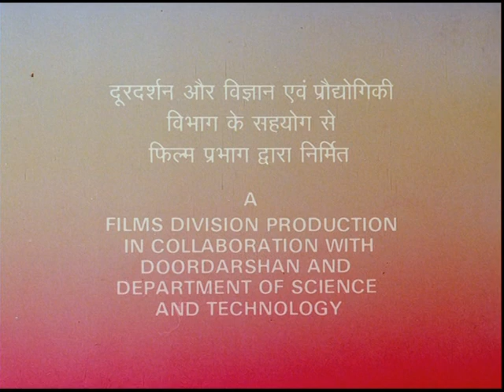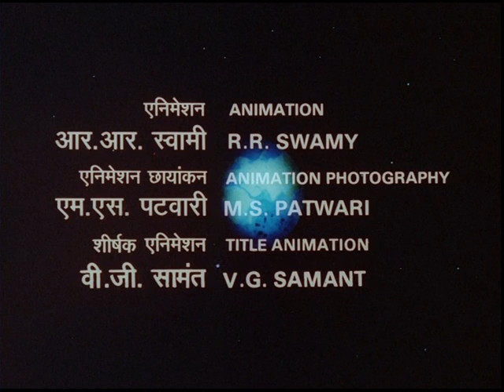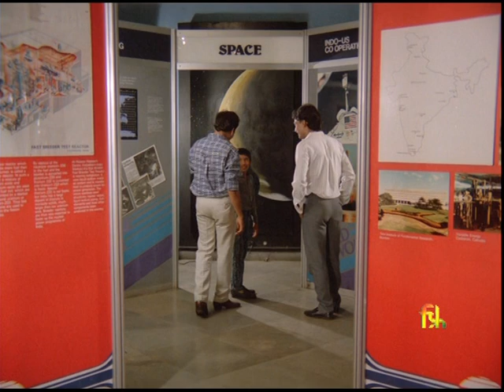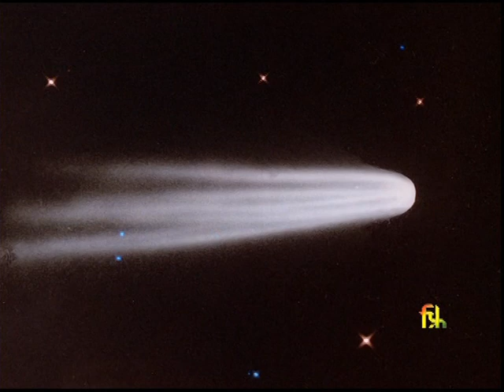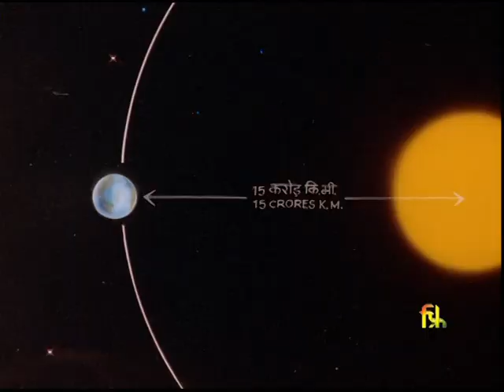Comets: Visitors from far and near (part 1) : Episode no. 11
Episode no. 11 of the serial  'Brahmand' directed by Bhanumurthy Alur, Concept and Script - Jayant Vishnu Narlikar